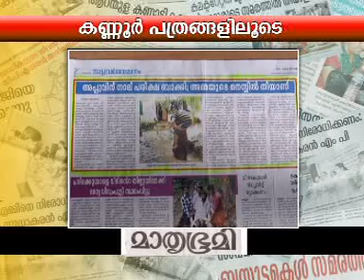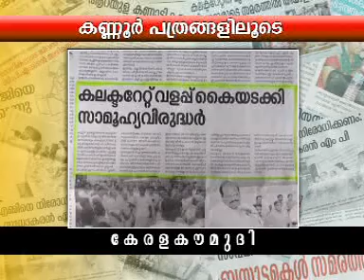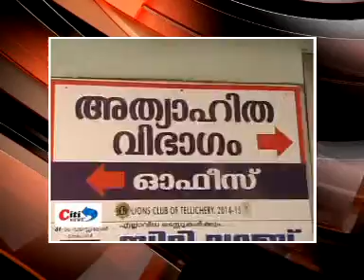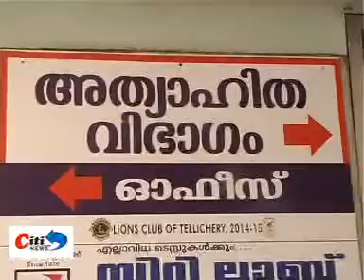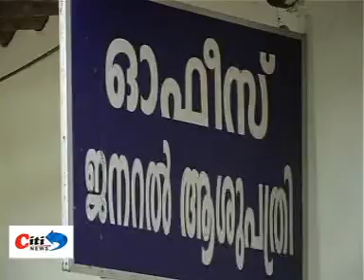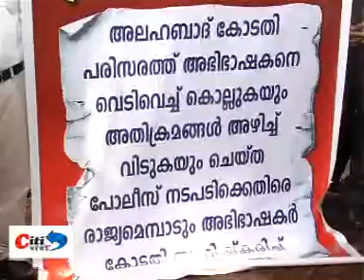CITI NEWS MARCH 16